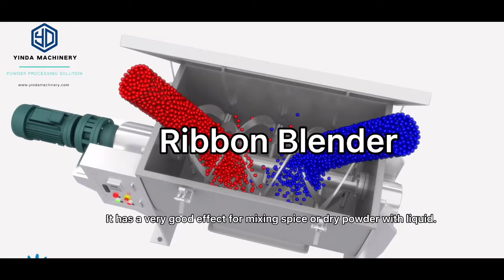Demonstration of yinda Stainless Steel YDLH Ribbon Blender Mixer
YDLH series ribbon blender mixer is known as ribbon blending machine, ribbon mixer, ribbon mixer machine, powder ribbon blender, ribbon blender mixer, powder mixing machine, powder blender and etc.

We have rich process experience and glad to help you make the well-known decisions before the purchase.

0:05 feeding material
0:17 double ribbon for mixing
Together with you, we will develop the optimal solution for your powder processing task.